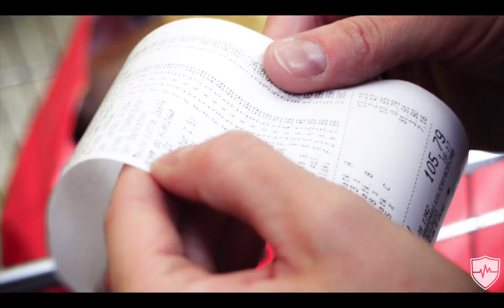Top 5 Worst Endocrine Disruptors For Your Gut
These are things you should be avoiding on a daily basis to positively influence your gut flora.

These are the top 5 worst endocrine disruptors for your gut:

1. Antibiotics -  going to kill your good (and bad) gut bacteria

A lot of people have a lot of symptoms when they use antibiotics and you should use Floracil50 to rebuild your healthy gut flora after going off antibiotics.

2. Tap water - filter your water. All the chemicals in tap water act against your gut flora. Chlorine, fluoride, heavy metals.

3. Processed grains - gluten, lectins

4. Environmental toxins  - plastics, BPA, receipts, pesticides, phtalates

5. Chronic stress - gives the biggest massive negative effect on your body. lowering your stress will improve your gut health.